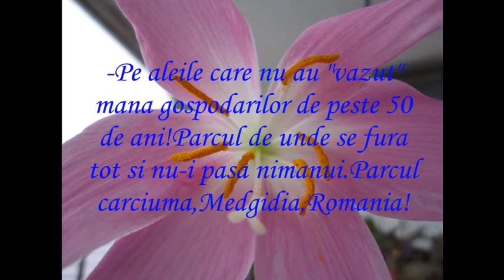nartip2-video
medgidia,romania parcul de pe malul canalului